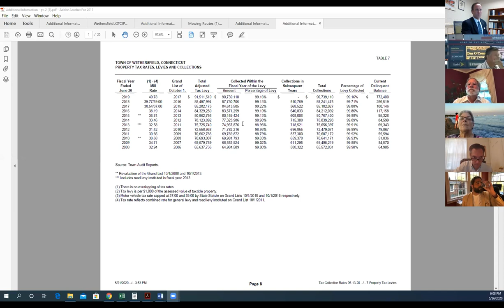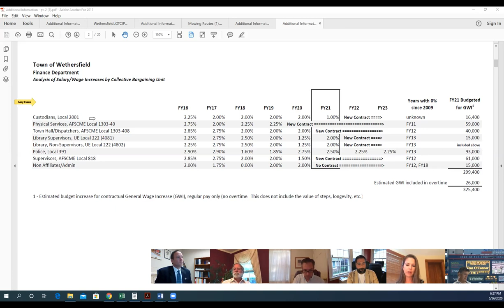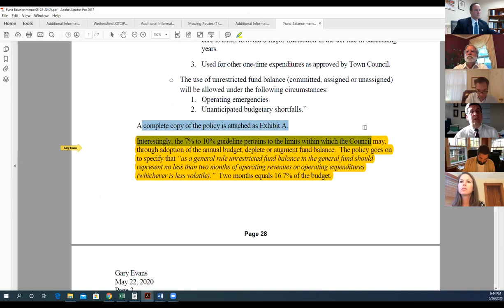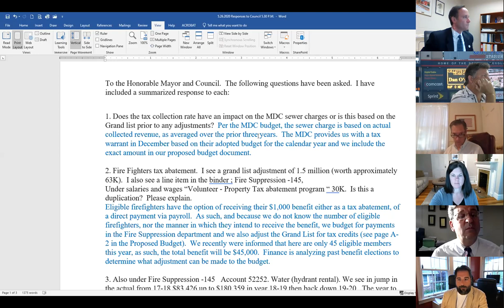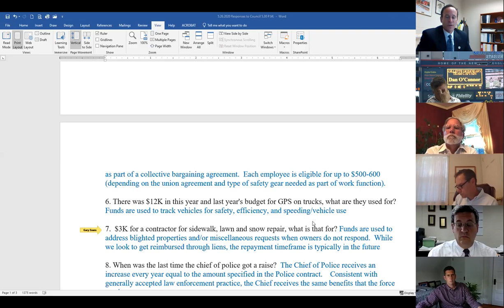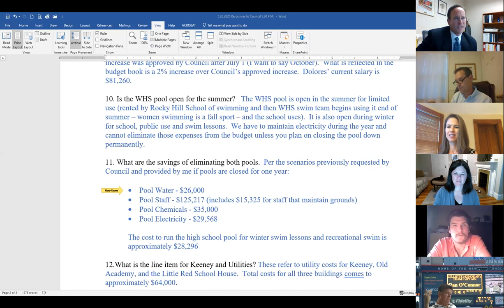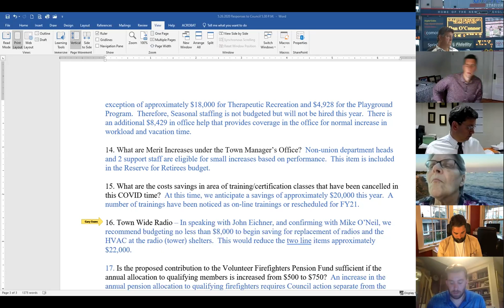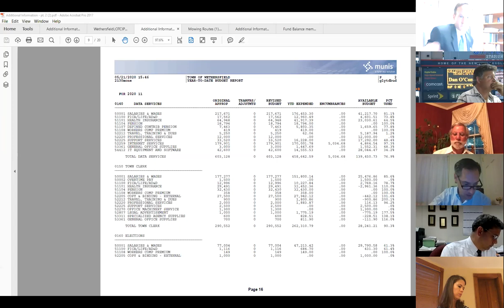May 26, 2020 Budget Workshop